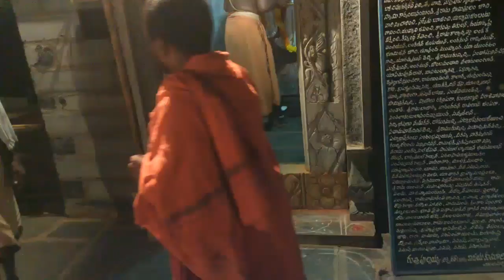Sree sree sree avadhuta kasireddy nayana nayana purnahuthi homam